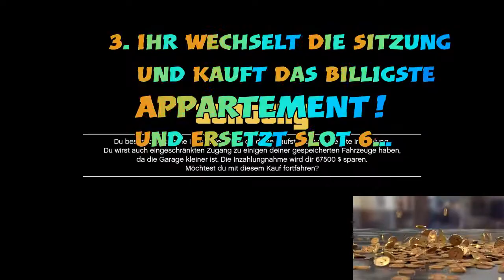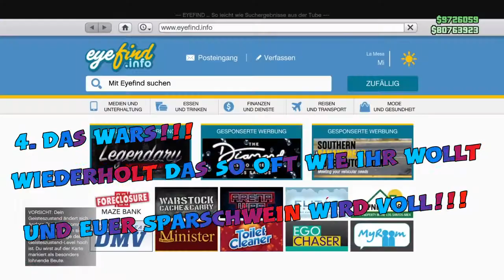Gepatcht !!!!!solo bis zu 2 Millionen in 2 minuten gta online " ResetGefahr" wie bei jedem Glitch